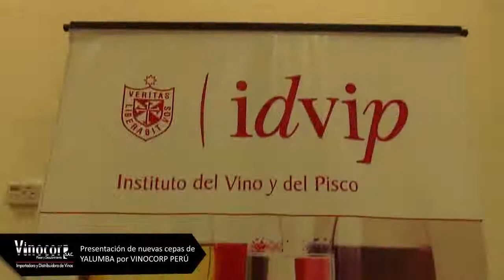Presentación de Nuevas Cepas de Yalumba por Vinocorp Perú